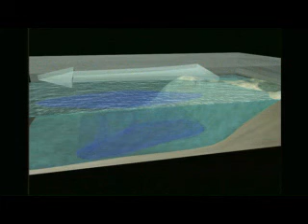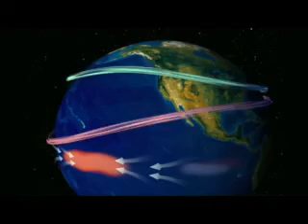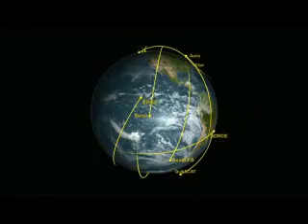拉尼娜(La Nina Peaks)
How La Niña affects weather patterns.